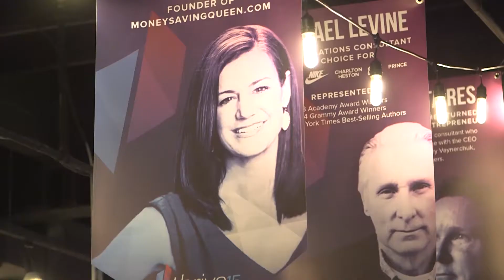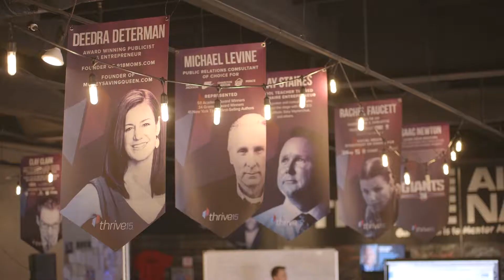Clay Clark Reviews | Cody Reynolds "It is amazing thing"